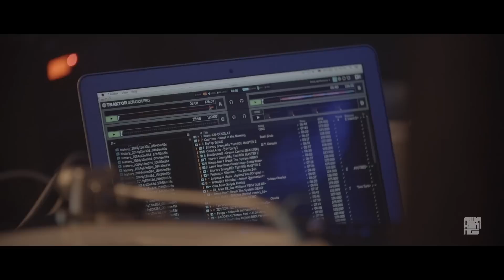Loco Dice @ Awakenings Klokgebouw Eindhoven 31-01-2015